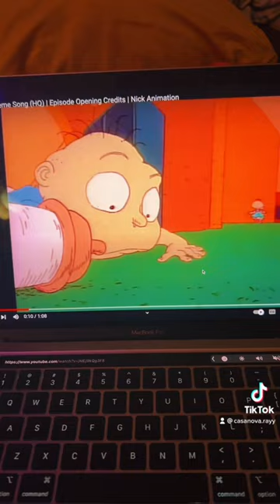SOME RUGRATS SLANDER🤣🤬